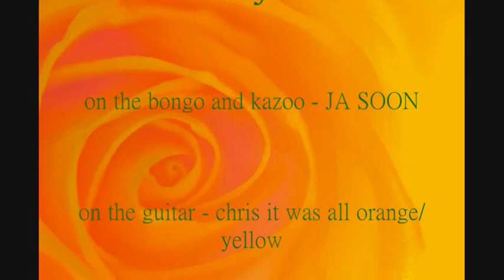yellow noise by crunchy biscuits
here is a video for our song 'yellow noise'  its quite a jam orientated recording - have fun with it!

check out this pic from recording that day at dagg,  its a yellow room!

chris